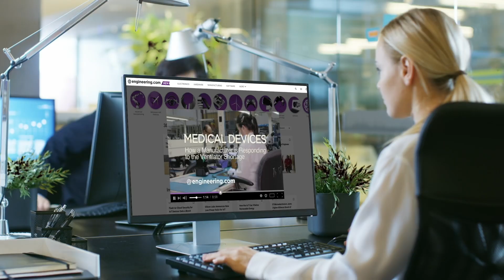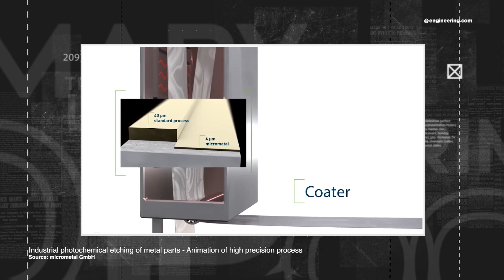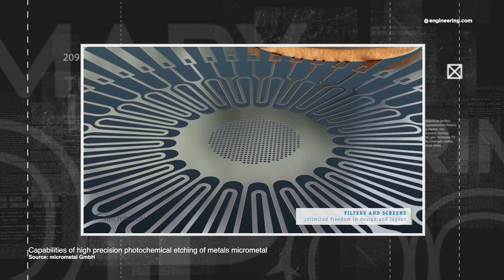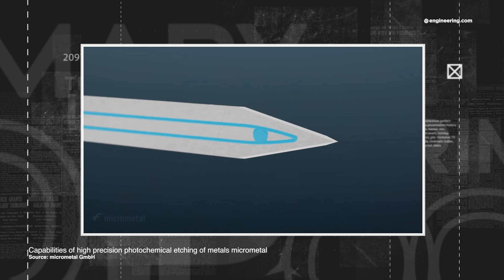Photochemical Etching: A Novel Way to Make Microstructures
Photochemical etching has been around for decades as an engineering technology to create fine structures. It’s conceptually simple: impress an image of the desired structure on a metal substrate, using inks or coatings that are chemically resistant, then immerse the entire substrate in a strong etchant that will dissolve away unwanted material, leaving behind a high-resolution and complex part that can be extremely small.

As a micro machining technology, it can do a lot more than manufacture watch springs, and to discuss this interesting technology and advanced applications.

Karl Martinson, Director of Business Development for the Micrometal Etching Group of Germany discussed applications for the technology in conversation with Jim Anderton.

STEM GAMES:
Play some fun engineering-based STEM games on engineering.com: